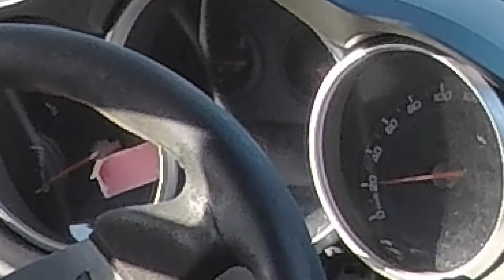Technikdrama am Lausitzring // Quali Rennen 5 PRTC 2020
Qualifying zum 5. Meisterschaftslauf der PRTC von mir kommentiert.

Ausgetragen wurde das Qualifying am 11. Oktober im Rahmen des NATC Sprint auf dem Lausitzring (GER).

Die OnBoard Aufnahmen sind mithilfe einer am Überrollkäfig installierten GoPro Hero5 Actioncam entstanden.

Inhalt:
0:00 - 0:39 Intro
0:40 - 0:58 Einleitung
0:59 - 3:13 Highlights Training
3:14 - 5:55 Meine schnellste Runde im Qualifying
5:56 - 6:47 Endergebnis
6:48 - 7:17 Fazit
7:18 - 7:59 Outro